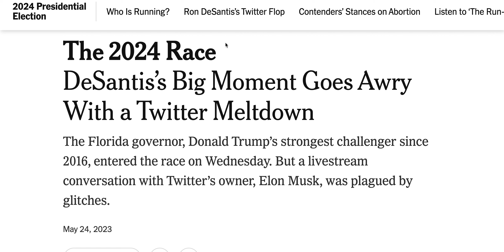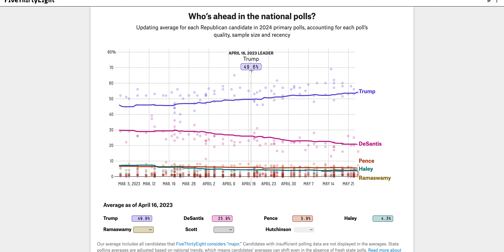RON DESANTIS vs JOE BIDEN | 2024 Election Prediction